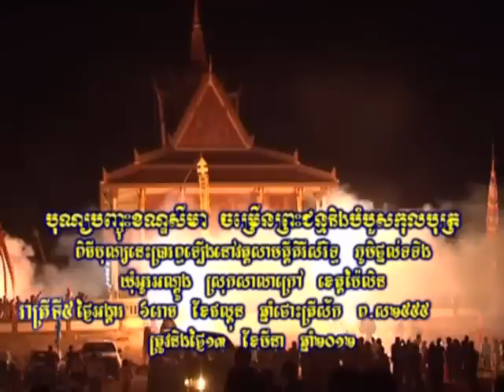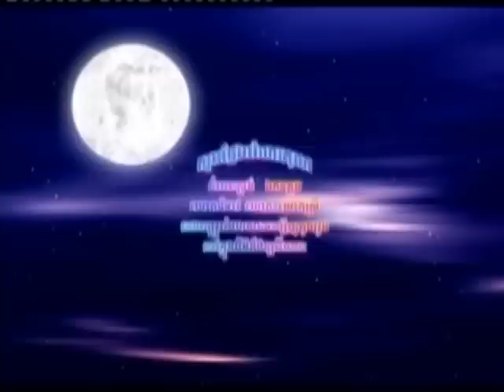ព.ស.២៥៥៥ ធម្មទេសនាគ្រែ៥បុណ្យបញ្ចុះសីមាវត្តសាមគ្គីគិរីសំរឹទ្ធ៖ព្រះគ្រូ មួន សុផល ព្រះគ្រូ ប៉ូ ពិសិដ្ឋ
ព.ស.២៥៥៥ ធម្មទេសនាគ្រែ៥បុណ្យបញ្ចុះសីមាវត្តសាមគ្គីគិរីសំរឹទ្ធ៖ព្រះគ្រូ មួន សុផល ព្រះគ្រូ ប៉ូ ពិសិដ្ឋ ព្រះគ្រូ ម៉ៅ គន់ ព្រះមហា កើត សំអាត និងព្រះមហា ពៅ វុទ្ធី